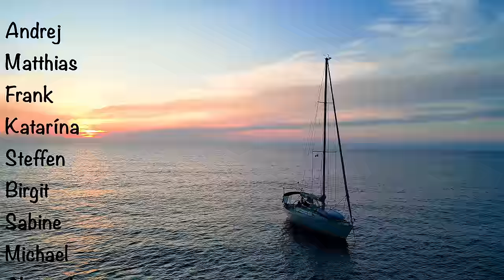Segelboot mit Rolle streichen? 😲 Wir haben es gemacht! Farbenlöwe I Karl Ocean Ep.55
🌊 Euch gefallen die Videos? Das freut uns! Wir stecken viel Herzblut in das was wir tuen, um euch authentisch mitzunehmen und guten Content mit einer Brise Humor zuliefern!  Dennoch können wir ein bisschen Rückenwind für unsere zukünftigen Projekte und Vorhaben gebrauchen! So könnt ihr uns unterstützen:

Braucht ihr Farbe oder Inspiration und wollt uns unterstützen? Spare 10% auf deine Bestellung ,mit dem Code "KARLOCEAN"

* mach YOGA MIT ANNIKA via ZOOM  :  Mail an
oder über Instagram :
annika.motionbytheocean
* Alle anderen Nachrichten, gerne in den Kommentaren oder über Instagram

Inhalt:

00:00 Intro
00:20 Vorbereitung
05:10 Farbenlöwe
06:00 1. Anstrich
09:55 Zwischenfazit
12:41 2. Anstrich
15:00 Unzufrieden
16:29 Finaler Anstrich
17:44 WIR HABEN ES GESCHAFFT!
19:37 Outro